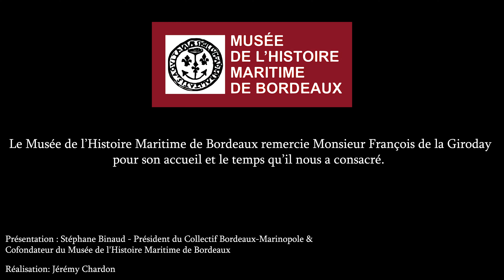Oenotourisme - Francois de la Giroday - Témoignage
Découvrez le témoignage de Mr. François de la Giroday, courtier maritime, sur l'oenotourisme.